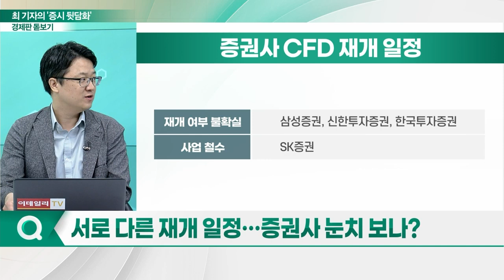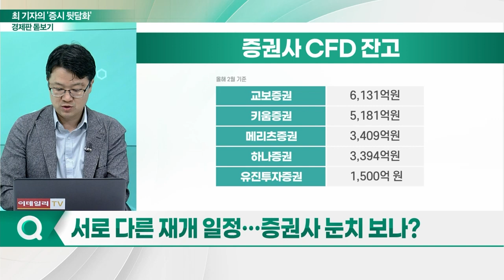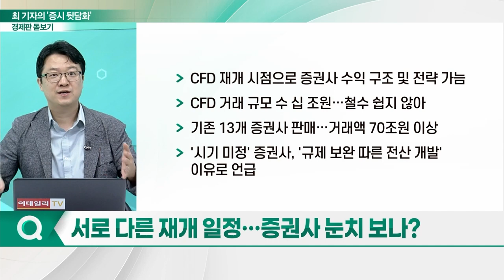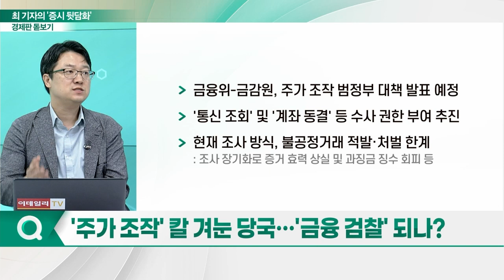오늘부터 CFD 재개... 증시 위협하는 리스크 사라질까?_경제판 돋보기 (20230901)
Q. CFD 오늘부터 재개… 달라진 점은?
Q. 서로 다른 재개 일정… 증권사 눈치 보나?
Q. '주가 조작' '하한가 사태' 반복 우려 없나?
Q. '주가 조작' 칼 겨눈 당국… '금융 검찰' 되나?
Q. 국내 솜방망이 제도와 처벌, 개선될까?